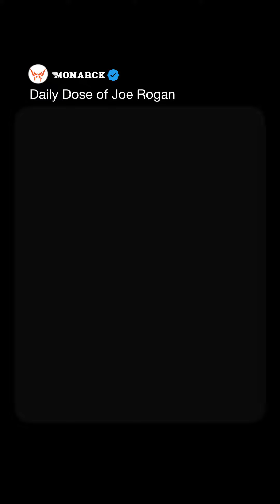Daily Joe Rogan Motivation Speech